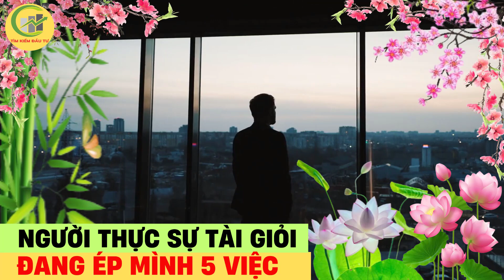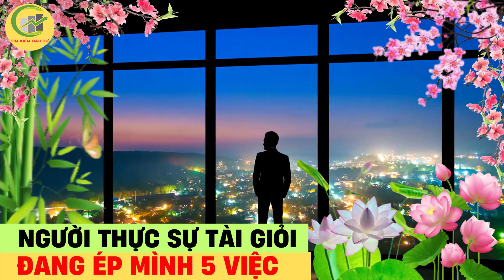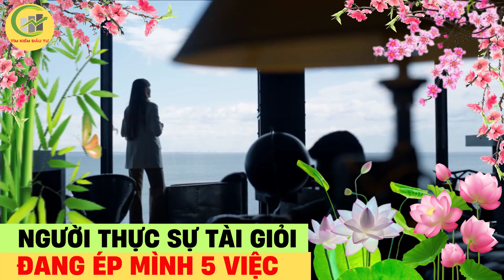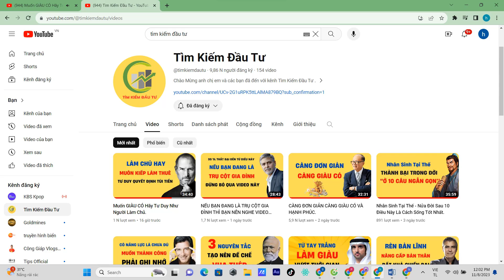Muốn Thành Công Và Có Hãy Nhớ - Người Thành Công Đang Ép Mình Làm 5 Việc